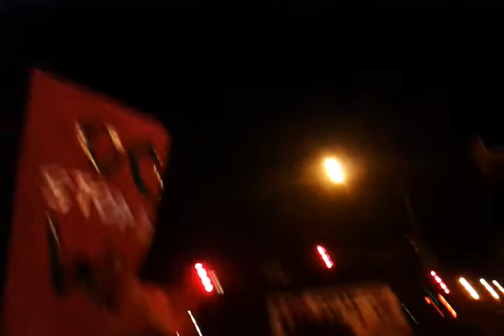Occupy The Debate March Denver Down With the Empire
whose streets?